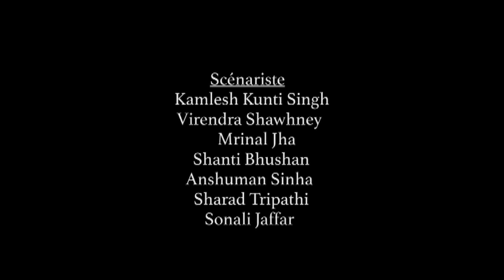LAALI - Devenir une femme - Ep 121 - Version Française - Complet 1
Laali, une adolescente très pauvre qui vit dans un petit village de l’état du Bihar, au Nord de l’Inde, avec ses parents, ses deux jeunes sœurs, et son frère. Ils font partis d’une des castes les plus basses de la hiérarchie sociale locale.
Ce sont Laali et son père qui font vivre la petite famille. Petite, la jeune femme a été promise pour être mariée à un homme mais elle n’a pas encore fait son ‘gauna’, une tradition où une femme mariée doit quitter ses parents pour aller vivre avec son époux.
Un jour, un grand homme, Balli, arrive au village de Laali … Celui-ci ‘achète’ les pauvres jeunes filles du coin. Il prend alors Laali et la vend à un riche homme d’affaires...